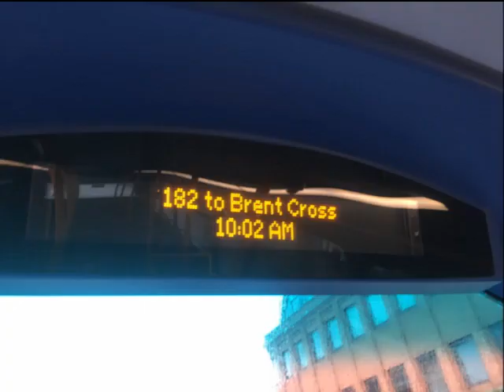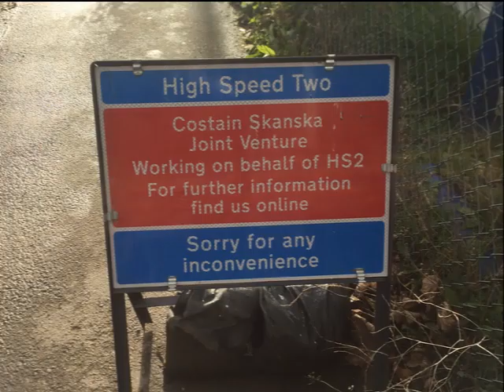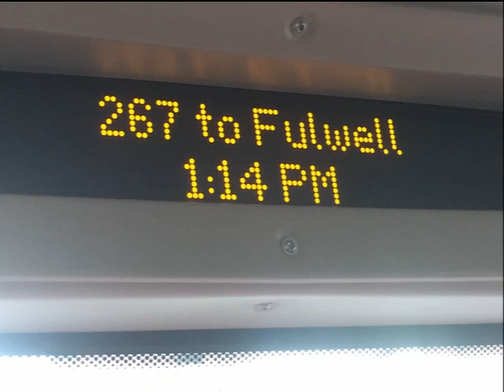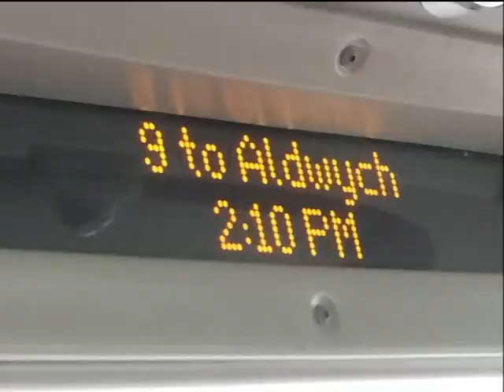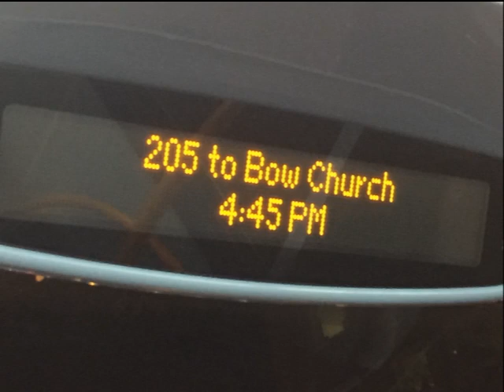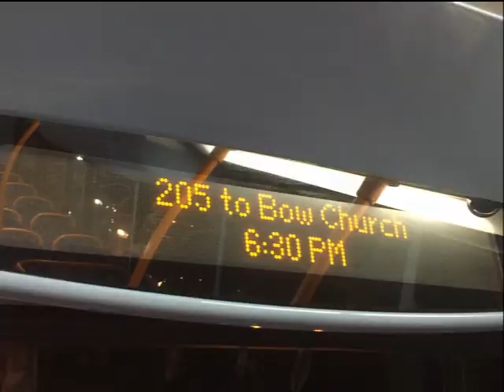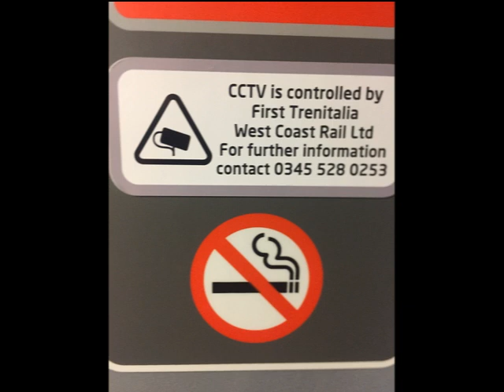Day out to London Saturday 14th December 2019